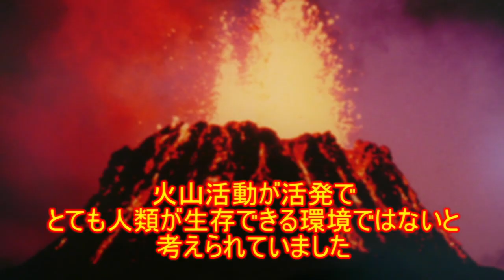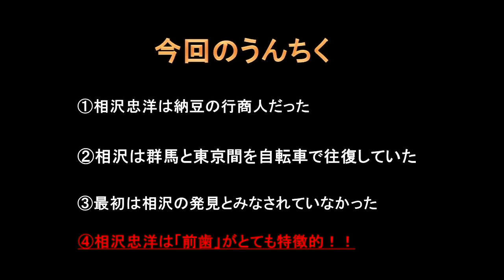情熱で歴史を変えた男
すっかり桜も散って春のぬくもりの到来を感じる今日この頃
いかがお過ごしですか

出会いと別れの季節を楽しみつつ、新たな生活の始まりに心躍らせている人が多いでしょう

今回はそんな春にきれいな桜並木が見れる岩宿遺跡から歴史を変えた男、相沢忠洋について紹介します

次回は日本史とは関係ないジャンルにもトライしようと考えています
いろいろ試行錯誤しながら動画を上げていきますので

＊もう一人のセントラルフがブログもやっていますので、お時間ありましたらこちら↓もよろしくお願いします。
内容は女性むけの化粧品紹介や、食べ物紹介になります。